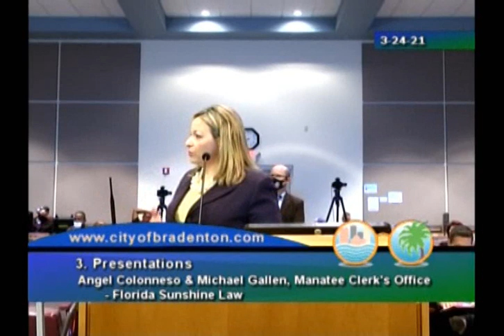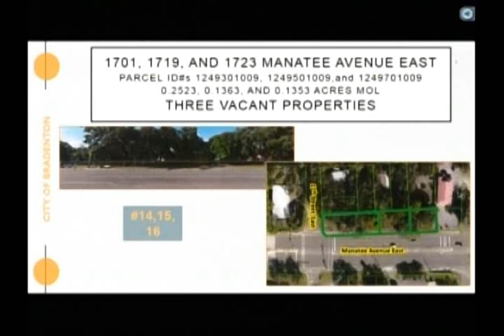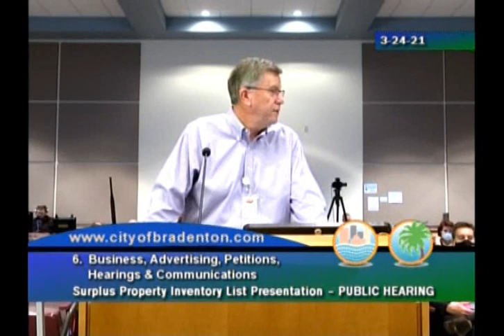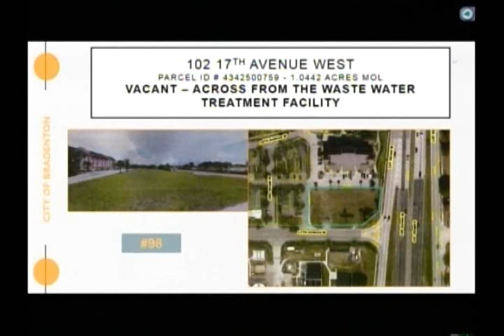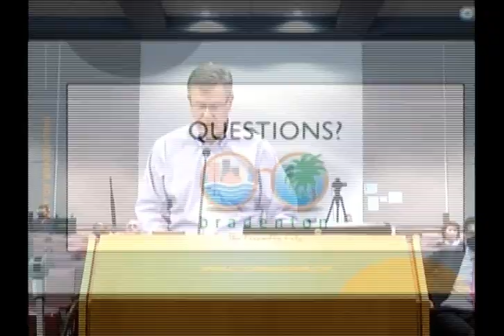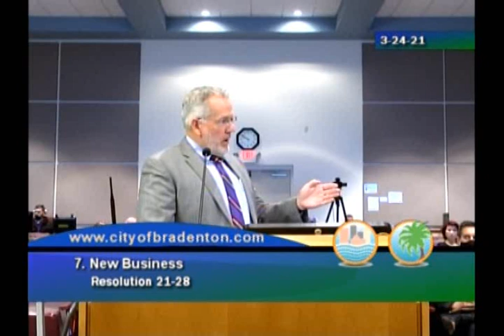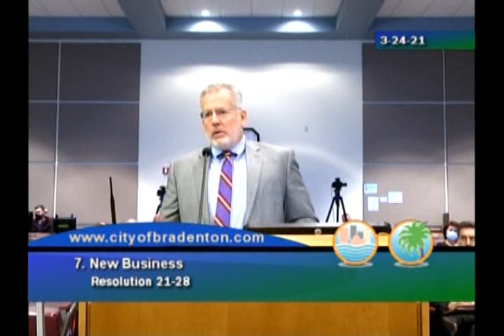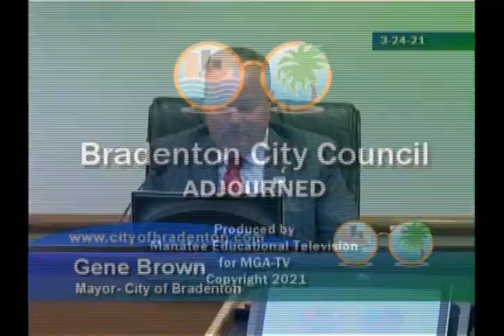Bradenton City Council Meeting, March 24, 2021